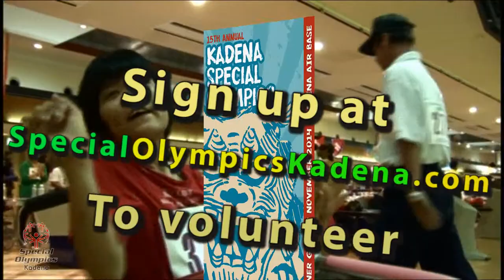Kadena Special Olympics - 30 sec TV Spot